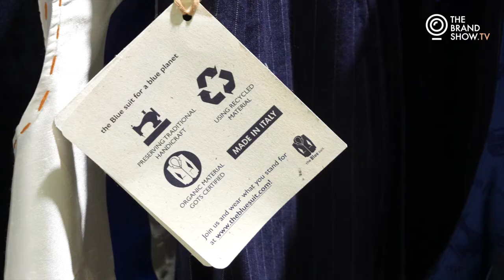The Brand Show.TV - The Blue Suit AW20/21